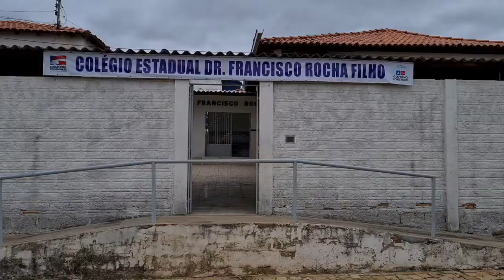Abaíra: ENEM matéria completa: Visão Singular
Equipe do Visão Singular e Demerval Jr. trazem uma matéria muito especial sobre a nota no ENEM 2020 de duas alunas abairenses. Acompanhe...